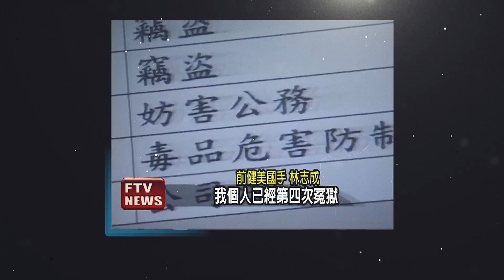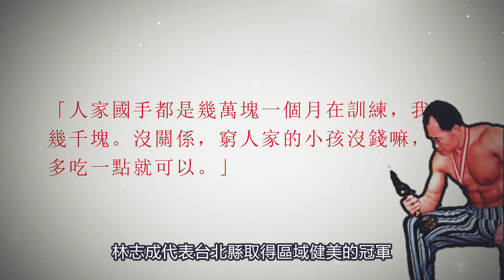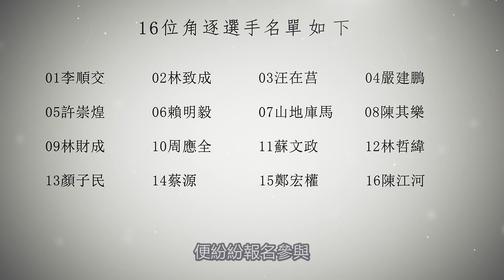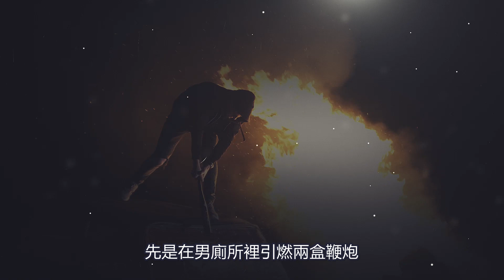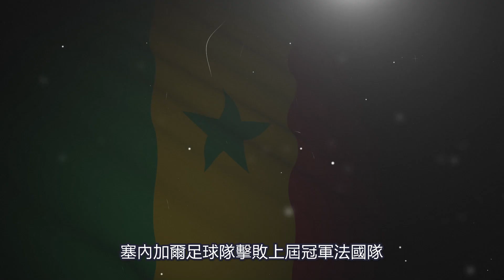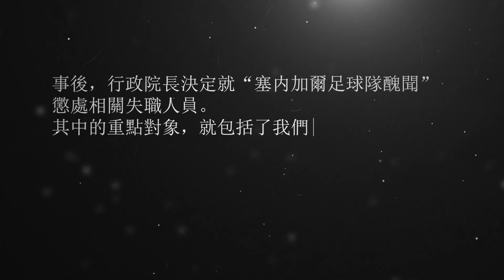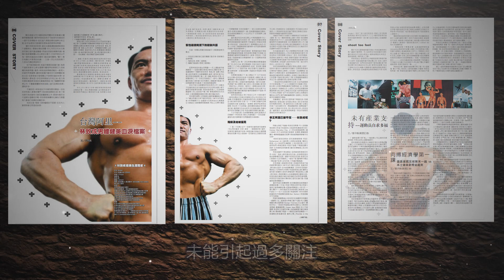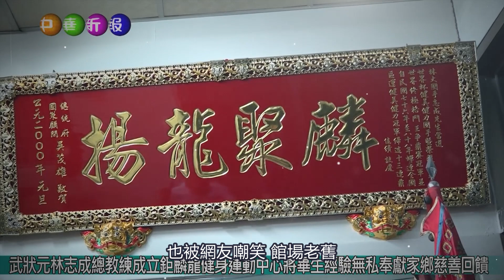「台灣健美史」林志成 | 怒砸立法院及行刺前總統 卻因挑戰館長淪為笑柄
2019年曾挑戰館長的他，卻因各種藉口推託，淪為網民口中多笑柄，更有網友笑稱"有志者事竟成，有志成約不成"。
如此這樣的他，竟曾是區運六連霸，甚至還怒劈體委會和立法院，並揚言攻擊前總統？

Timeline
00:00 intro
03:00 Ch1-林志成的健美稱霸之路
05:50 Ch2-釜山亞運的前奏曲
13:28 Ch3-怒批司法院
17:11 Ch4-挑戰館長後的林志成